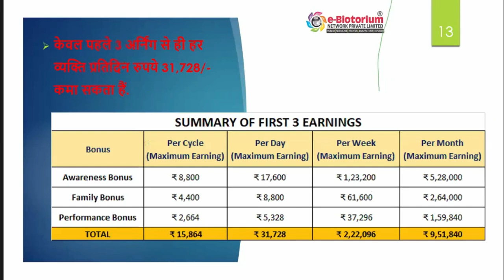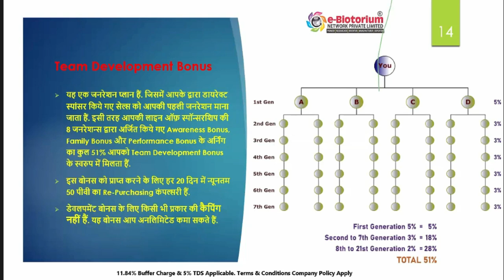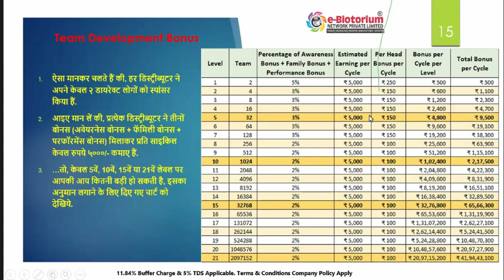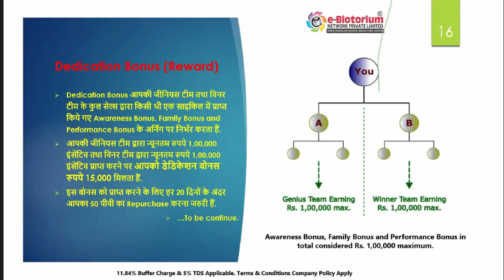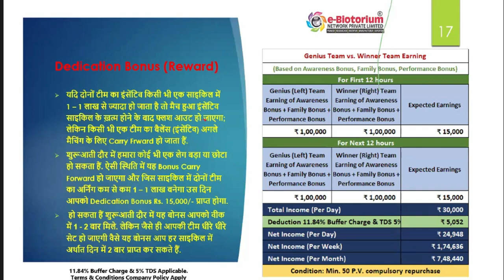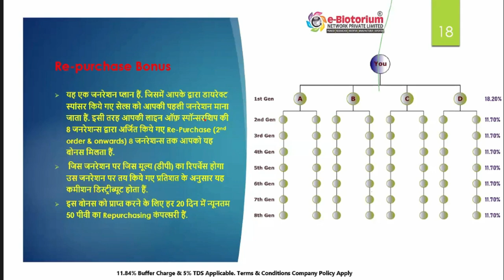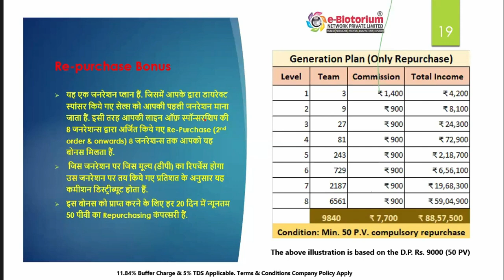E BIOTORIUM का New REPURCHASE INCOME PLAN FULL INFORMATION@9284624105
*💥E-Biotorium NEW KITS प्रोडक्ट प्राईस💥*
 *आज से*

 *➡️रेग्युलर सिंगल किट SEMI DELUX (5 प्रोडक्ट) = ₹8400/- (50 P.V)*
👉🏼मॅटरेस = 1 mattress (3X6 feet)
👉🏼पिलो = 1
👉🏼सिलिकॉन रिस्ट बँड = 1
👉🏼वॉटर एनर्जी पॅड = 1
👉🏼 गोल्डन ब्रेसलेट = 1
👉🏻लेदर मल्टी  बेल्ट= 1

 *➡️रेग्युलर किट SEMI DELUX (10 प्रोडक्ट) PRICE = ₹14600/- (100 P.V.)*
👉🏼मॅटरेस = 1 mattress (5x6 feet) or  2 mattresses (3x6 feet)
👉🏼पिलो = 2
👉🏼वॉटर एनर्जी पॅड = 2
👉🏼गोल्डन ब्रेसलेट = 2

*➡️सुपर डिलक्स सिंगल किट (5 प्रोडक्ट) = ₹9800/- (50 P.V.)*

*➡️सुपर डिलक्स डबल किट(10 प्रोडक्ट) = 16500/- (100 P.V.)*
👉🏼पिलो = 2
👉🏼सिलिकॉन रिस्ट बँड = 2
👉🏼गोल्डन ब्रेसलेट = 2
👉🏻लेदर मल्टी  बेल्ट= 2

 *➡️प्रीमियम सिंगल किट (5 प्रोडक्ट)  = ₹10700/- (50 P.V.)*

 *➡️प्रीमियम डबल किट(10 प्रोडक्ट) = ₹19300/- (100 P.V.)*

आपलाच

YMGIRI
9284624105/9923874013